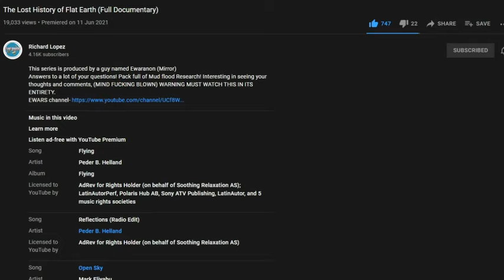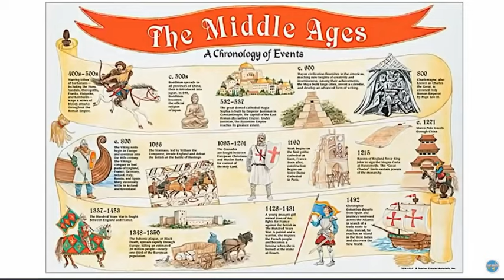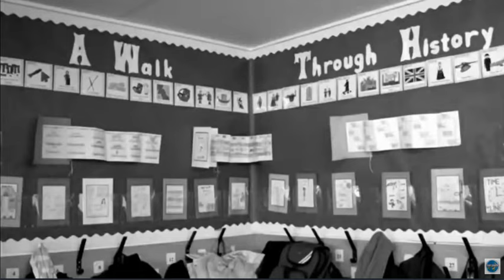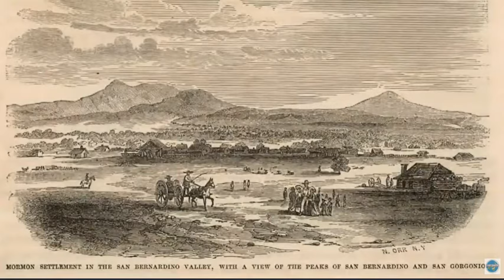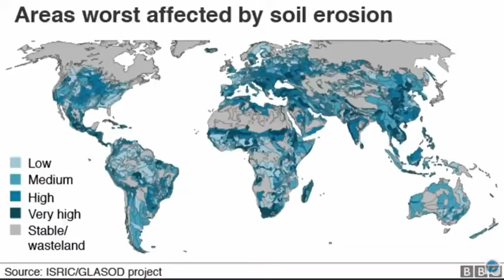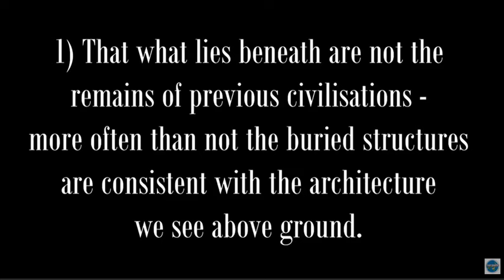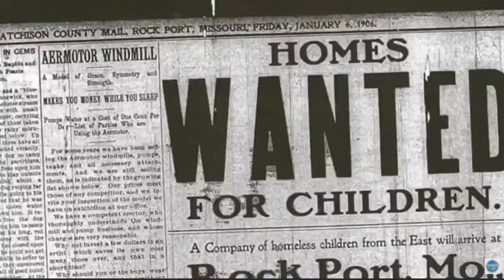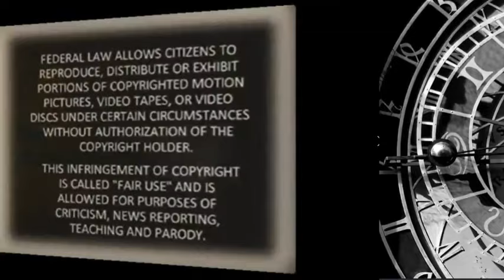TARTARIAN World View - Ewars/Richard Lopez/SAMFU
Music
Richard Lopezs
Ewars Channel - I went to get the link and his channel has gone 😪